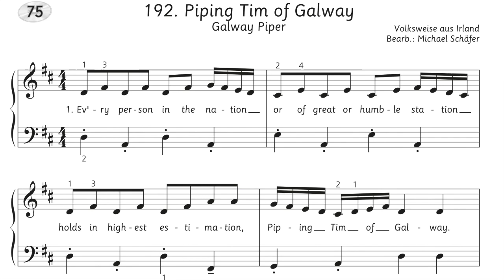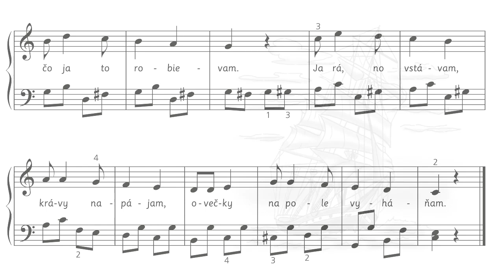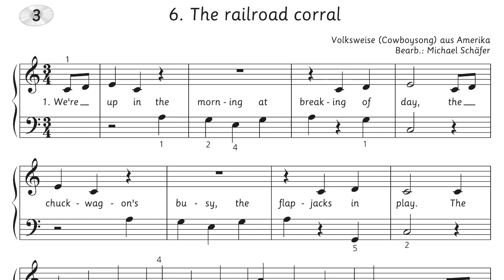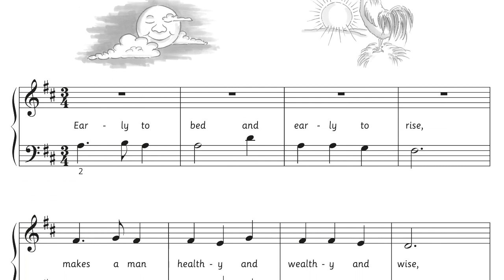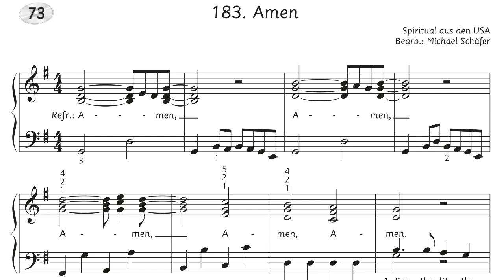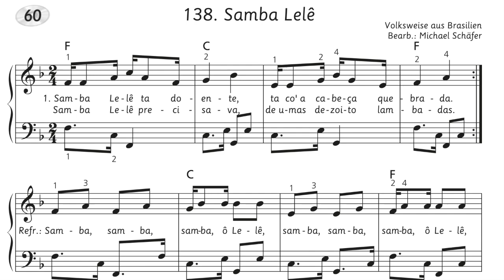Michael Schäfer: „Mehr Songs für Klavier“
„Mehr Songs für Klavier“, Klavierbuch für Fortgeschrittene von Michael Schäfer, AMA Verlag GmbH

„Mit seinem Buch 'Mehr Songs für Klavier' möchte der Autor die Kinder (geeignet für Kinder zwischen 6 und 14 Jahren) auf spielerischem Weg an das Klavierspielen heranführen. Nach seinem gelungenen Buch '240 Songs für Klavier', in dem er bekannte Kinderlieder zusammengetragen hat, finden sich in diesem Buch international bekannte Lieder für Klavier. Diese umfassende Sammlung unterschiedlichster Stücke bietet einen respektablen Grundstock für das Repertoire angehender Klavierspieler mit einem breiten Querschnitt.“